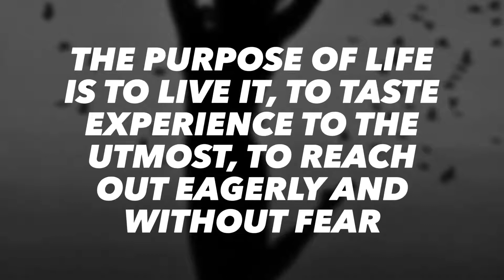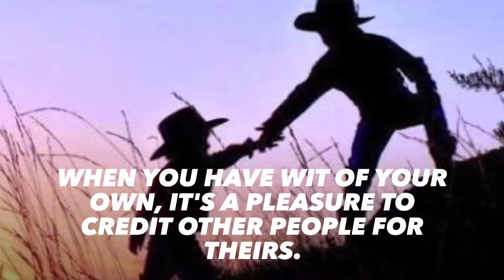Top Motivation Quote 2018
Get more energy , let’s start work on your dreams. Here is some top motivation quotes by leaders 2018.